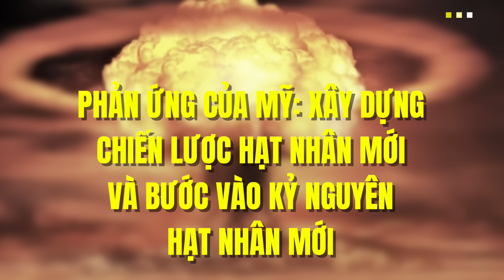Mỹ bước vào ‘kỷ nguyên hạt nhân mới’: Tìm hiểu ‘trò chơi hạt nhân không khói’ của Mỹ và Trung Quốc